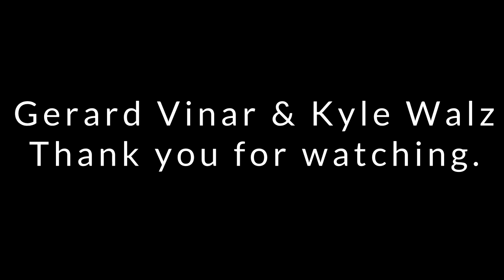TOGETHER IN ELECTRIC DREAMS Cover - Gerard Vinar & Kyle Walz ( Phil Oakey & Georgio Moroder )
Hi Guys and Girls. This is a collaboration of this iconic song from the 80's that my good friend Kyle and I have put together. We originally planned to do it a little bit acoustically on my part , but I thought that Kyle's mix was so good that it only required me to sing it .
I have Kyle to thank for his great editing that allowed us to put this together .
I have to say that it is the first time I've collaborated with anyone before , and being the mere vocalist in this was a real stretch for me as it's definitely something I'm not used to and I definitely felt very uncomfortable without my guitar .Lol..